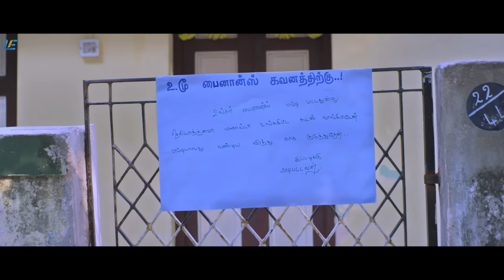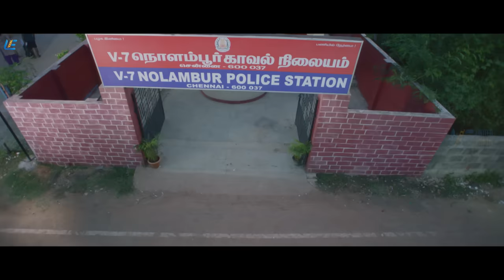Podhu Nalan Karudhi Tamil Full Movie | Santhosh Prathap | Adith Arun | Karunakaran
Podhu Nalan Karudhi is a 2019 Tamil action film directed by Zion. The film features Santhosh Prathap, Adith Arun and Karunakaran in the leading roles.

Directed by Zion
Produced by AVR Anbuvelrajan
Written by Zion
Starring Santhosh Prathap
Adith Arun
Karunakaran
Cinematography Suwaminathan
Edited by Greyson A.C.A
Distributed by PT Selvakumar